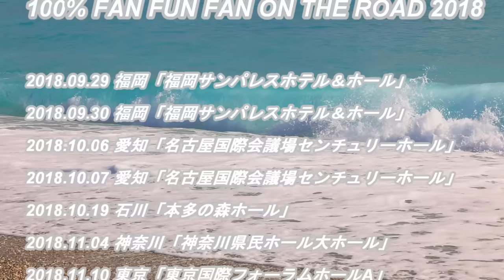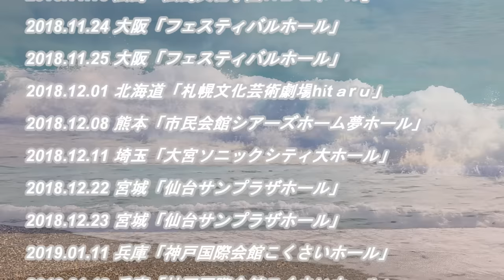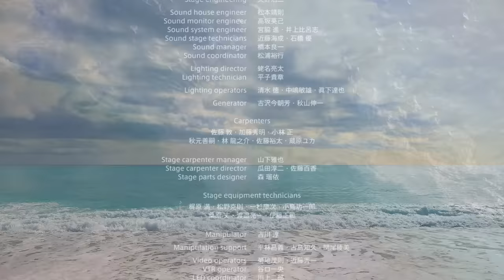浜田省吾 100% FAN FUN FAN 2018 "Welcome back to The 70's"ツアー再現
100% FAN FUN FAN 2018 "Welcome back to The 70's"ツアー再現

SHOGO HAMADA J.S.Foundation人道支援プロジェクト サポートの為のチャリティーコンサート "Journey of a Songwriter"since 1975 Welcome back to The 70's "君が人生の時～Time of Your Life"
2019/01/17 (木)18:30 NHKホールから

=== 第1部 ===

02:41 生まれたところを遠く離れて
10:13 あの頃の僕
13:22 いつかもうすぐ
15:47 19のままさ
20:01 MC#1
22:31 遠くへ
29:06 MC#2
35:10 朝からごきげん
38:27 MC#3
41:45 君に会うまでは
45:36 MC#4
47:39 君の微笑
50:59 MC#5
52:37 路地裏の少年
58:12 MC#6

=== 第2部 ===

58:35 雨の日のささやき
1:03:55 恋に気づいて
1:12:38 MC#7
1:08:03 悲しみ深すぎて(テロップのタイトルが”君に会うまでは”になっていました)
1:12:38 MC#8
1:13:04 LOVE TRAIN
1:19:10 MC#9
1:19:36 子午線
1:24:06 MC#10
1:24:45 4年目の秋
1:29:13 ミス・ロンリー・ハート
1:33:08 MC#11
1:33:32 いつわりの日々
1:38:59 風を感じて
1:43:49 涙あふれて
1:46:59 今夜はごきげん
1:53:03 MC#12
1:53:37 青春のヴィジョン
2:00:43 MC#13
2:03:17 君が人生の時…
2:11:14 Good Night Angel
2:19:51 行かないで
2:26:42 MC#14
2:27:00 ラスト・ダンス
2:32:20 Ending